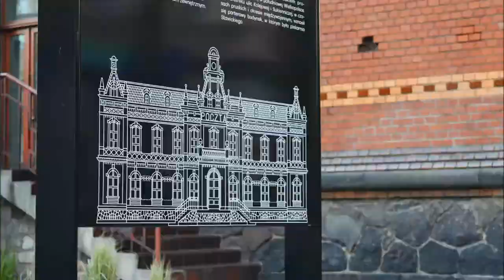muchaDSGN _10 LAT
Cytując filmowego klasyka: „...wystarczy, że odpowiesz sobie na jedno zajebiście, ale to zajebiście, ważne pytanie: co lubię w życiu robić. A potem zacznij to robić.”... 10 lat pasji, która stała się moją zawodową pracą, choć jak mówi przysłowie, jeśli twoja praca jest pasją, to nie przepracujesz ani jednego dnia. A wszystko zaczęło się od bazgrania w zeszytach podczas nudnych lekcji, malowania na murach, by potem trafić na studia na ASP i zająć się pracą twórczą na poważnie... Dziękuje wszystkim za zaufanie, współpracę i wspólne realizacje. Nie zawsze było łatwo bywało tak, że spieraliśmy się o niuanse, ale to właśnie te niuanse sprawiają, że efekty naszej współpracy zadowalają Was jak i moje osobiste ambicje. Mam nadzieję, że przede mną jeszcze sporo nowych projektów, wyzwań, nauki i dużo fan'u jakiego niewątpliwie dostarcza praca projektanta grafiki.
Muzyka: Loverdozed (Osterdam Records)